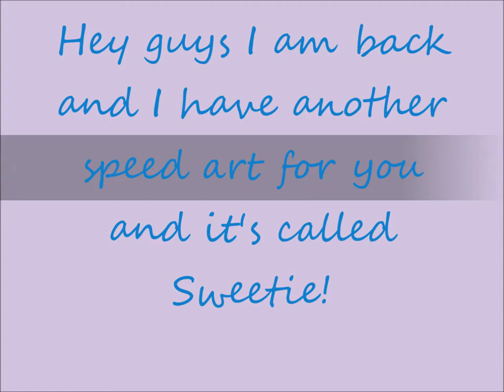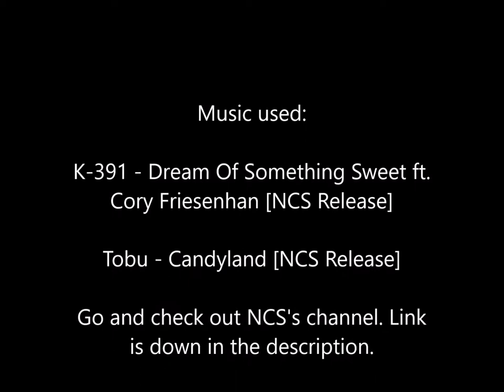Sweetie/Candyland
Hey guys guess what I am back with a sugary speed art.

Don't forget to check out NCS's channel.